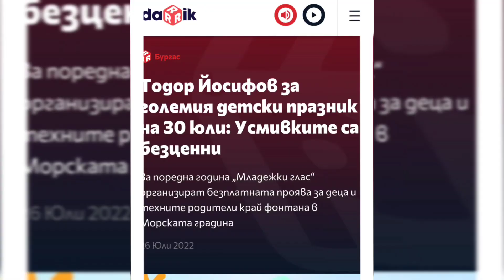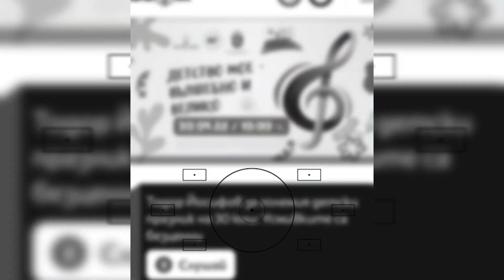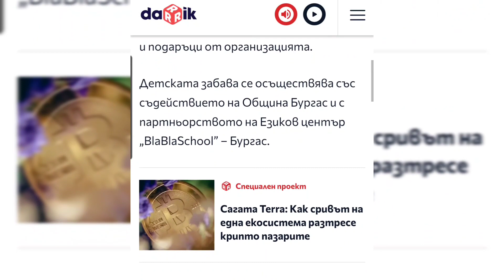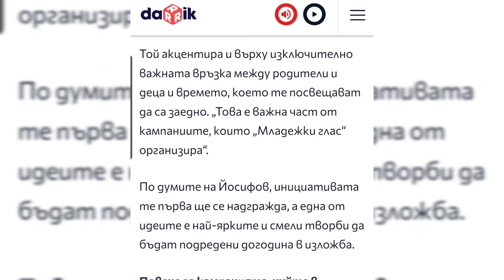OnAIR 🎙 DarikRadio ::: Усмивките на децата са безценни, това е бъдещето ни! Интервю от ефира...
Интервю от ефира на Дарик Радио с Тодор Йосифов, Лидер на Национално Сдружение "Младежки Глас" относно предстоящата инициатива, подробности и как да се включите може да прочетете тук 👉, както и да чуете в оригинал пълната версия на предаването

„Най-хубавата част от нашето традиционно събитие за жители и гости на града са усмивките на децата. Всяко дете може да се включи свободно, а началото поставяме в 10 часа сутринта. Идеята ни е да зарадваме, колкото се може повече деца и най-вече те да имат свободата да се забавляват на открито. Членовете на сдружението сме си дали обещание, всяка година да правим събития за децата, но и за техните родители“. Това сподели в ефира на Дарик, председателят на националното сдружение  – Тодор Йосифов.
Той акцентира и върху изключително важната връзка между родители и деца и времето, което те посвещават да са заедно. „Това е важна част от кампаниите, които „Младежки глас“ организира“.